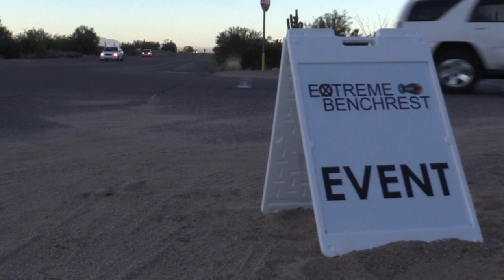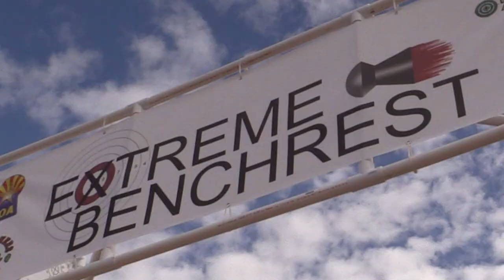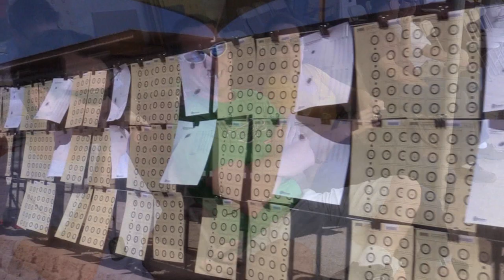AMAZING Air Rifle !! - International Airgun Shooting Competition - Extreme Benchrest 2015 - EBR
This video is a documentary of the Airguns of Arizona Extreme Benchrest International Airgun Shooting Competition, showcasing air rifles, pellet guns, airguns.